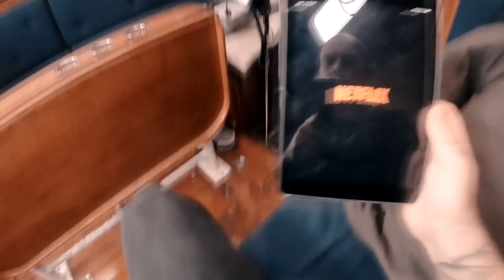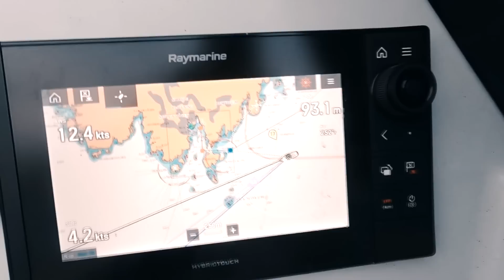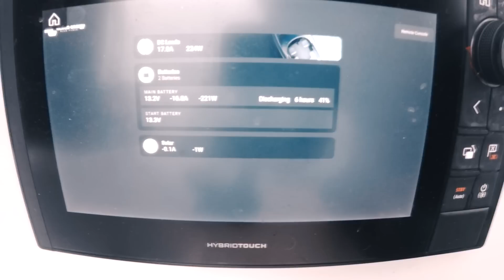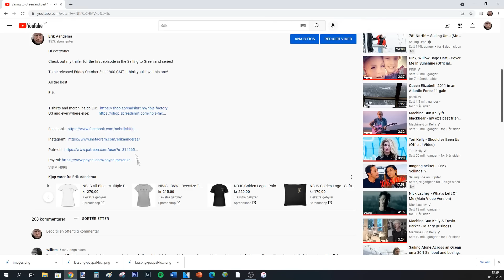Sailing to an island in the North Sea..!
to get a 2-year plan plus 1 additional month with a huge discount. It's risk free with Nord's 30-day money-back guarantee!”

Im back! A belated happy New Year 2022!

Hop onboard and join my first sailtrip this year, visiting the amazing little island of Utsira, a 2 hours sailing straight offshore from Haugesund. Ive been away from my boat for 4-5 month while editing the videoes sailing towards Greenland last year- wich didnt go as planned..!
   Now Im strong and ready for the third attempt in July! But being away from the boat this long makes me a bit rusty and I had to do this little trip to get to know the boat again, and shake off some and fear. Its remarkable how easy one forget when your away from something too long.
   Anyway, hope you'll enjoy the ride and beautiful Utsira! :)